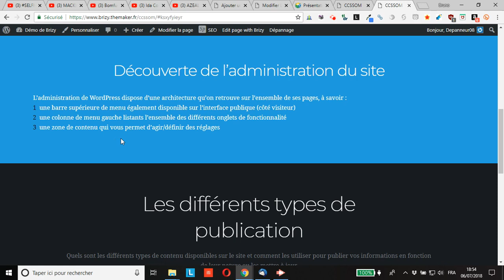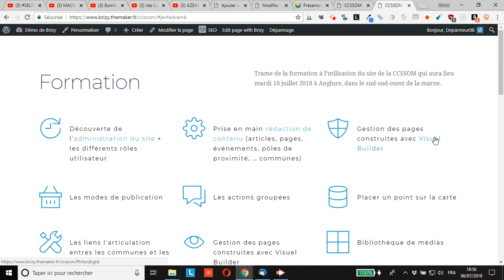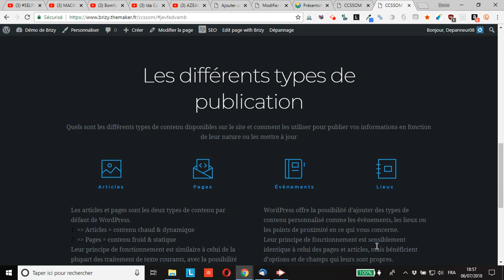WordPress : comment faire un lien vers une ancre dans une page créée avec Brizy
vous montre comment faire un lien vers une ancre dans une page créée avec Brizy afin d’offrir une navigation simple, rapide et ergonomique à vos visiteurs à l’intérieure d’une page ayant plusieurs sections.